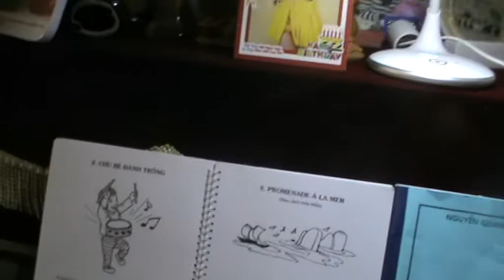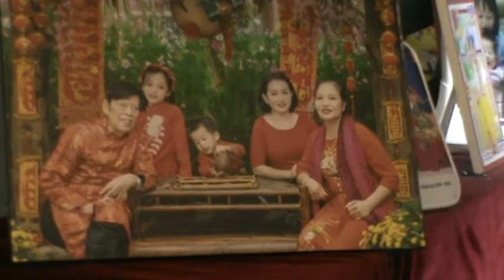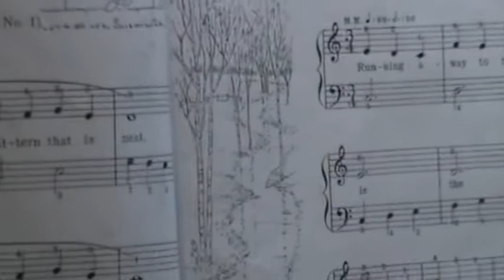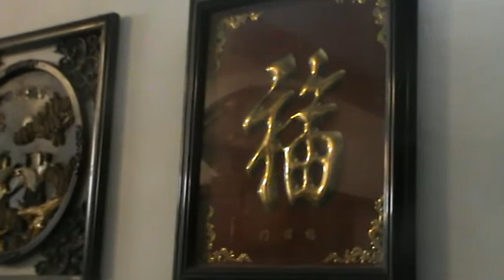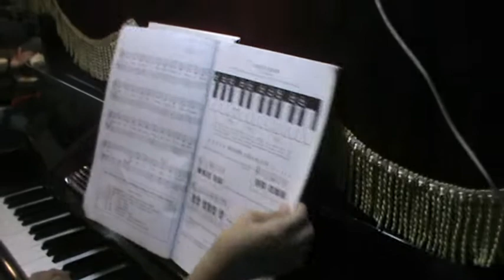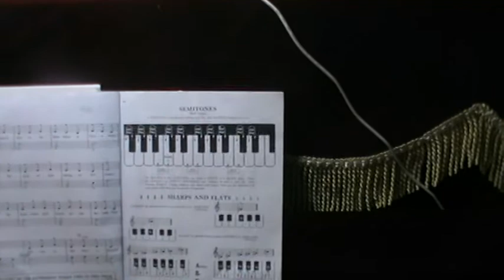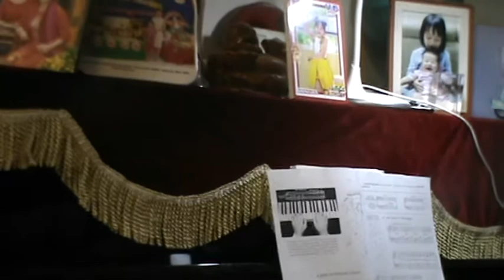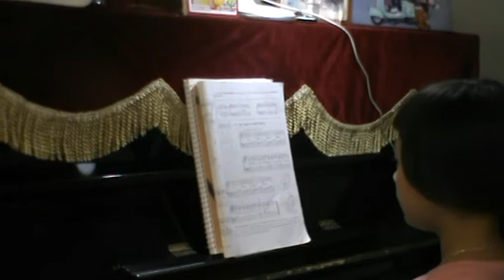Thục Uyên: -Luyện Đàn PIANO TaijGIA-Hè 2022-2023 theo giáo trinh PIANO Thầy Nguyễn Quang hướng dẫn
Hà Nội ngày 19/7/2022 - CHáuThục Uyên: - Luyện Đàn PIANO TaijGIA - Hè 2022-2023 theo giáo trinh PIANO của Thầy Nguyễn Quang hướng dẫn ...